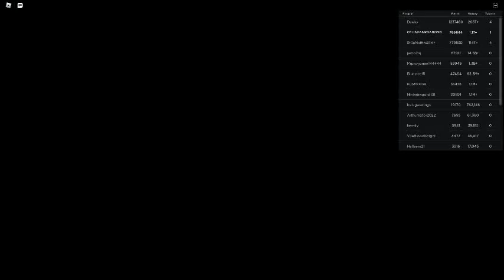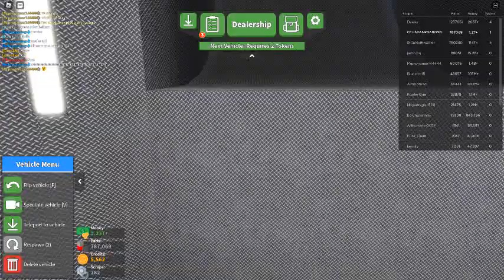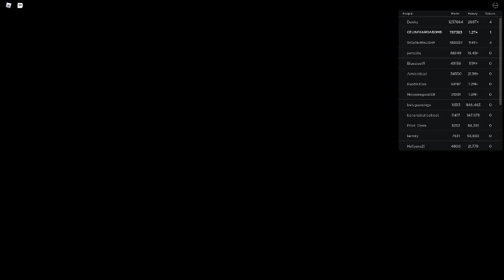Russia Car Crash Compilation 12489